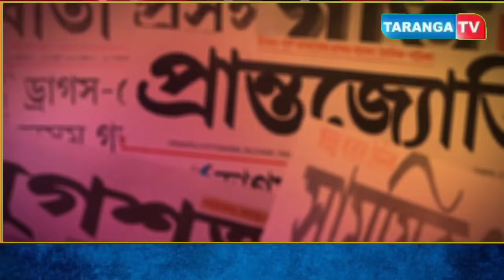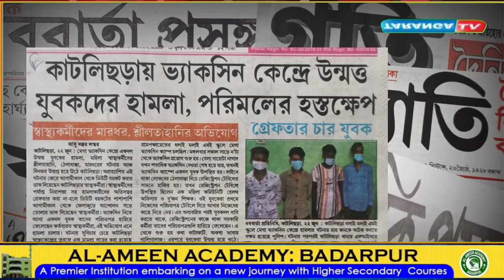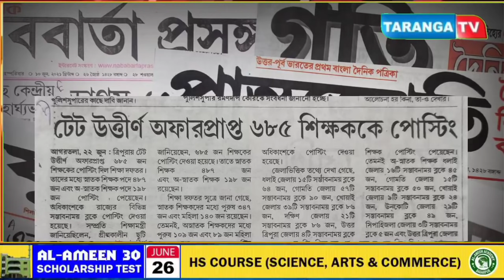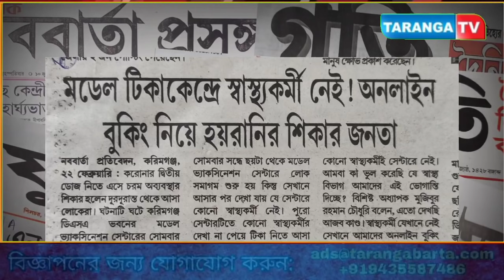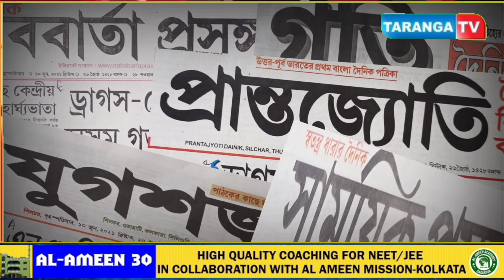তরঙ্গ টিভিতে আজকের দৈনিক পত্রিকায় প্রকাশিত খবরের শিরোনাম:-২৩-০৬-২০২১